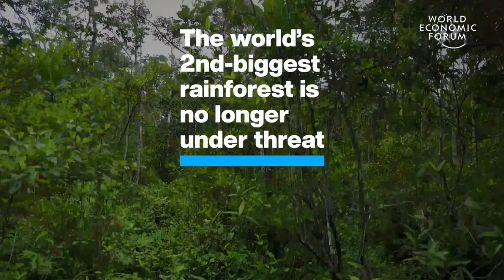The World's Second Biggest Rainforest is No Longer Under Threat | Green Solutions